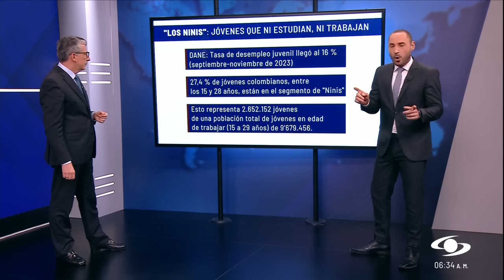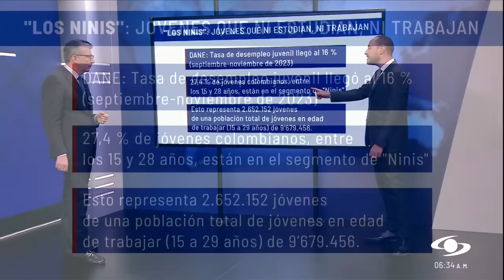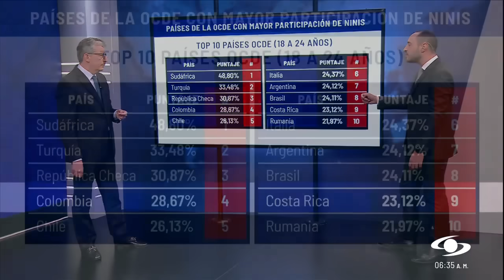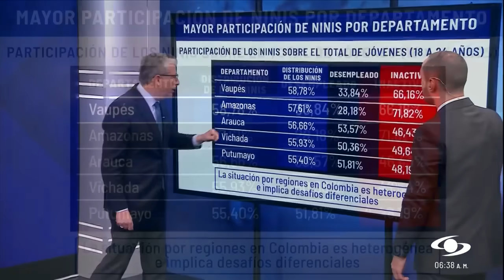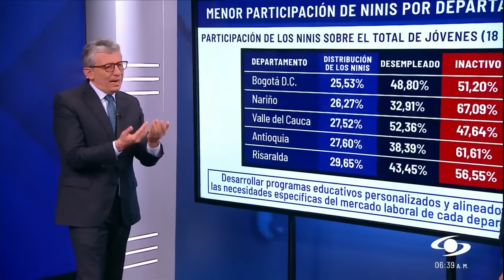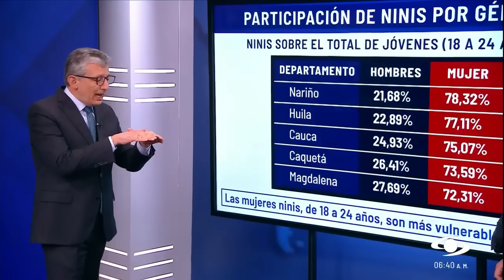Colombia está en el top 5 de países con mayor población de ninis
Ocupa el cuarto lugar después de Sudáfrica, Turquía y República Checa, según un estudio hecho para la OCDE. El 27,4% de los jóvenes colombianos entre los 15 y 28 años (unos 2,6 millones de ciudadanos) hacen parte de los ninis (ni trabajan ni estudian). Esto acarrea efectos en la salud mental, en sus ingresos económicos y en su proyecto de vida, explica Alejandro Cheyne, rector de la Universidad del Rosario.